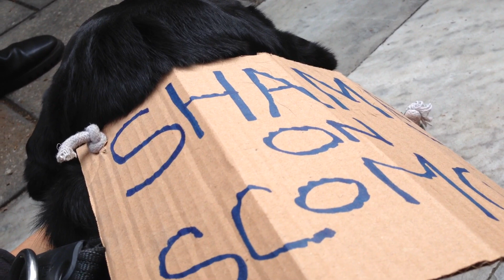(6) Protest In Adelaide Australia Fund The Firefighters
"Fund The Fireres" is the chant as thousands gathered to protest the Governments lack of a  co-ordinated response to the bushfire emergency sweeping the Nation. We need Statewide fleets of firefighting aircraft, paid volunteer firefighters, and a Nation wide action plan for now and the future. Bushfires are only going to get worse. Action is needed now. Climate Emergency needs action now.